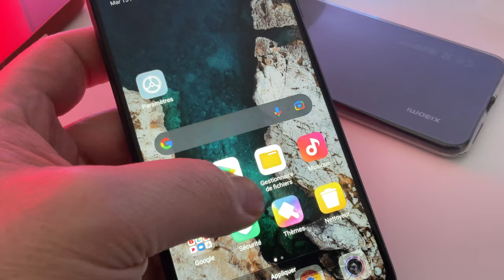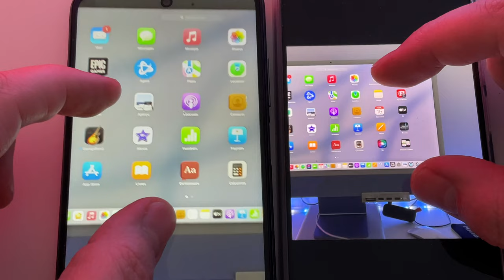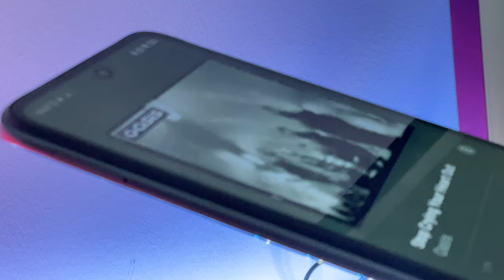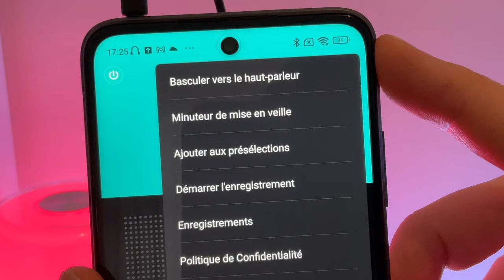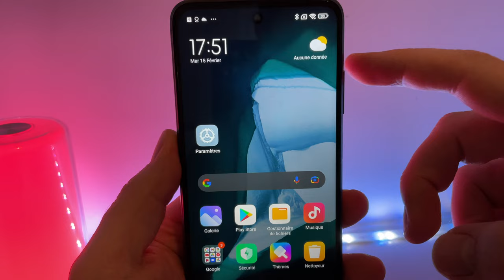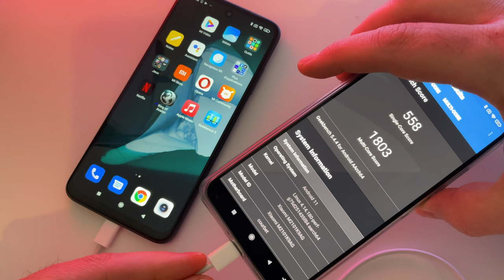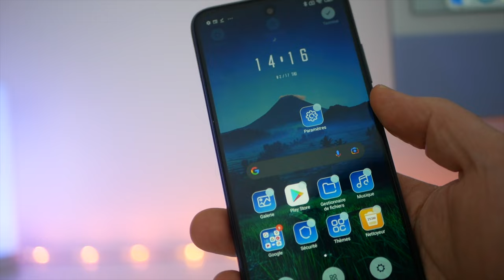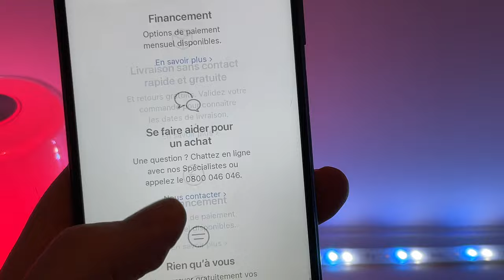REDMI 10 moins cher que le REDMI NOTE 11..OUi mais .. Test du REDMI 10 dispo sur AliExpress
XIAOMI vient de sortir son REDMI NOTE 11 à moins de 200 euros. Mais que vaut encore le REDMI 10 qui est encore moins cher?
Le REDMI 10 sur AliExpress 🛒
Code de 6 euros : KOL06 (utilisable du 27/03 au 02/04)